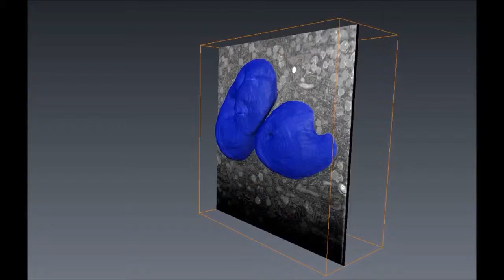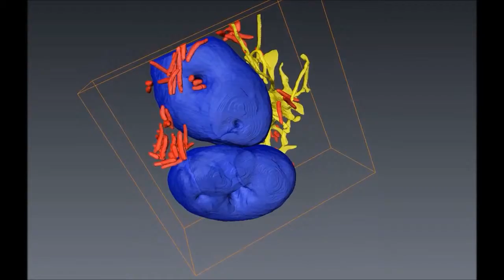Seeing a Mycobacterium-Infected Cell in Nanoscale 3D: Correlative Imaging by Light Microscopy...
Seeing a Mycobacterium-Infected Cell in Nanoscale 3D: Correlative Imaging by Light Microscopy and FIB/SEM Tomography. Marianne Sandvold Beckwith et al (2015), PLoS ONE

Mycobacteria pose a threat to the world health today, with pathogenic and opportunistic bacteria causing tuberculosis and non-tuberculous disease in large parts of the population. Much is still unknown about the interplay between bacteria and host during infection and disease, and more research is needed to meet the challenge of drug resistance and inefficient vaccines. This work establishes a reliable and reproducible method for performing correlative imaging of human macrophages infected with mycobacteria at an ultra-high resolution and in 3D. Focused Ion Beam/Scanning Electron Microscopy (FIB/SEM) tomography is applied, together with confocal fluorescence microscopy for localization of appropriately infected cells. The method is based on an Aclar poly(chloro-tri-fluoro)ethylene substrate, micropatterned into an advantageous geometry by a simple thermomoulding process. The platform increases the throughput and quality of FIB/SEM tomography analyses, and was successfully applied to detail the intracellular environment of a whole mycobacterium-infected macrophage in 3D.